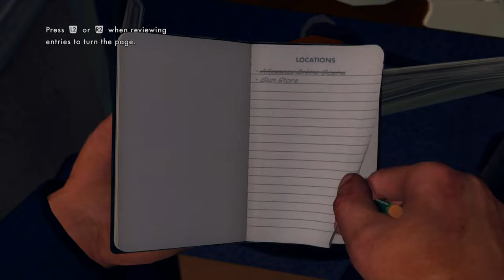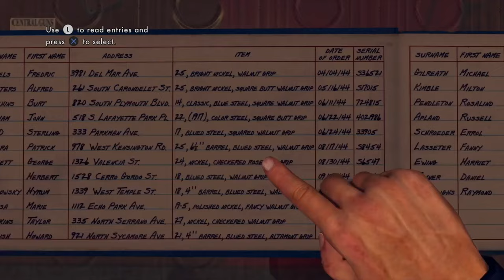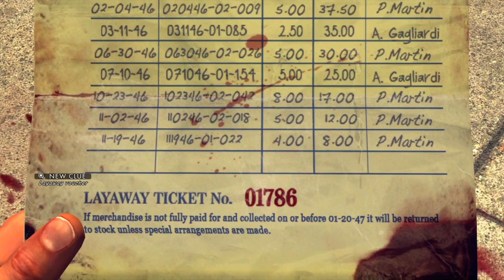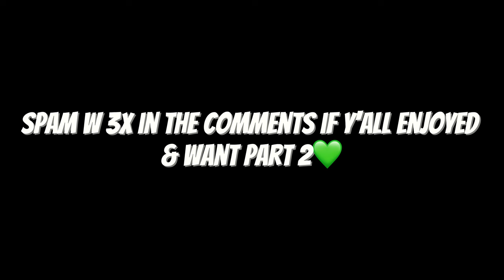So I Finally Tried L.A Noire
Isaiah 41:10